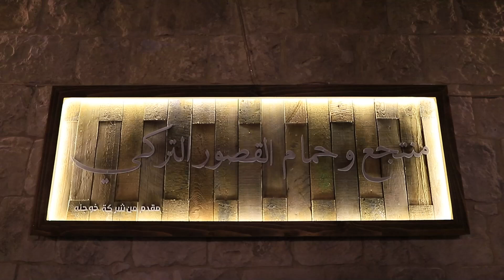استقبال العريس منتصر فقها مع الفنان اسامة قبج 2021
تسجيلات الأوتار
موقع فلسطيني متخصص في تسجيل وتصوير المناسبات وتوثيقها
للحجز والاستفسار :